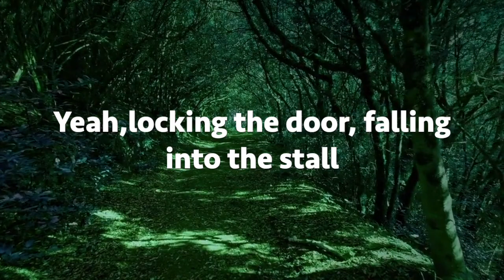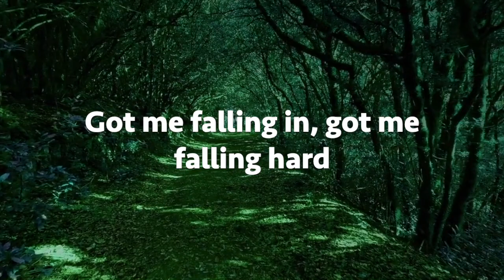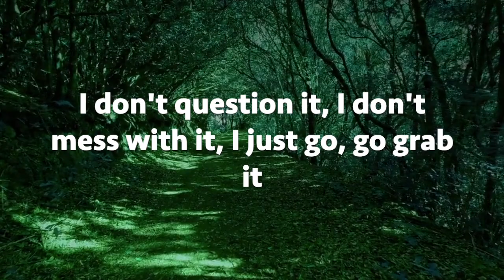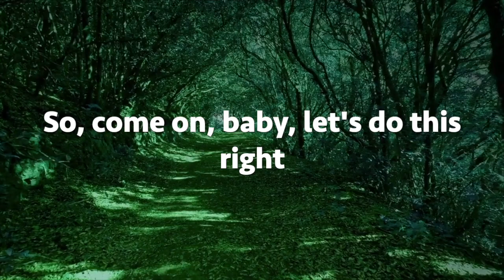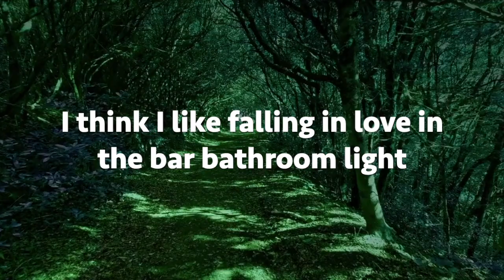Mt. Joy - Bathroom Light (Lyrics)